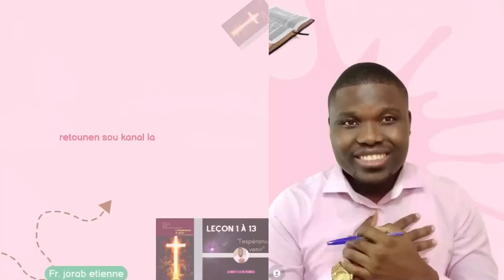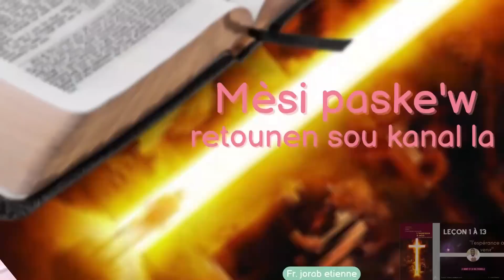LEÇON 3 - QUESTIONS & RÉPONSES